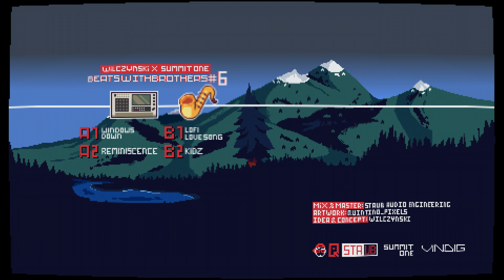Wilczynski x Summit One - Beats with Brothers (Vol. 6)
Vibes!